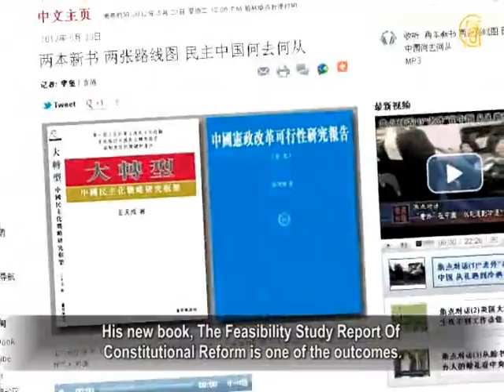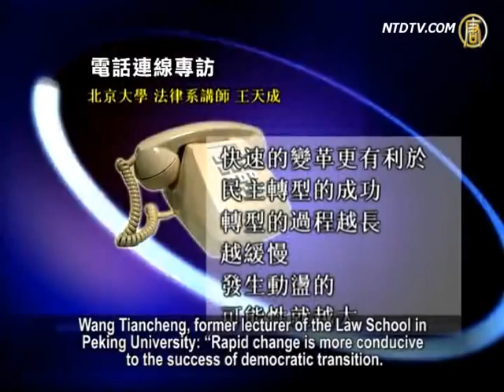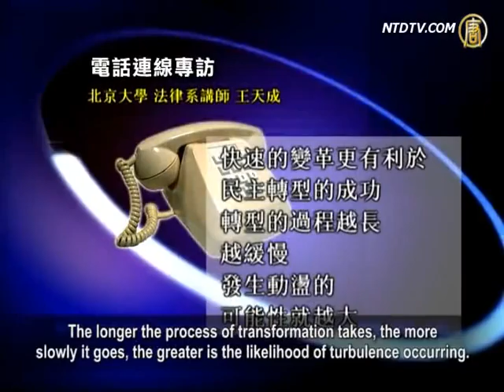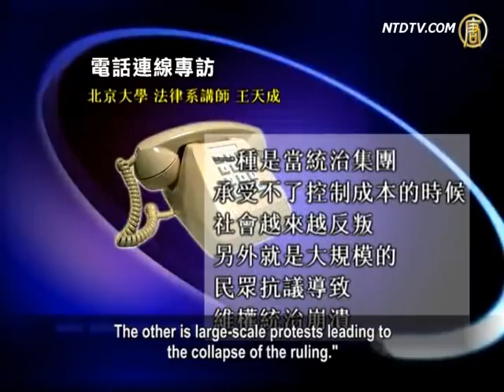China's Democratic Paths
The Wang Lijun and Bo Xilai event showed that infighting has
intensified within the Chinese Communist Party (CCP).
A new generation of CCP leadership will be unveiled shortly
in the 18th National People's Congress Meeting.
Many are thinking, "CCP unrest" may provide the best
opportunity for a democratic transition.
The question is, which path to democracy is more
suitable for China?
Recently, two Chinese scholars published books, laying out
a road map towards democracy for China.

Senior constitutional scholar Zhang Boshu, obtained his Ph.D.
in the Chinese Academy of Social Sciences,
and has been involved in theoretical studies,
there for 20 years.
But the CCP system could not tolerate
his independent advocate.
In 2010, he was expelled from the
Academy of Social Sciences.

Zhang continued to explore the road of
constitutional reform in China.
His new book, The Feasibility Study Report Of
Constitutional Reform is one of the outcomes.

Zhang said: "A book with 400 pages included a very detailed
discussion.
For short, various conditions and situations are
suitable for the constitutional transformation in China.
This should have happened long ago.
It is now increasingly necessary to get it done."

Zhang Boshu pointed out two basic points
of constitutional reforms in his book.
One is, after 60 years of practice, the existing political
system of the CCP has many problems, and needs fundamental changes.
In needs to be replaced with an institutional democratic
system in line with the modern trend, which is the fundamental way out.
The other path of transformation is, with "internal and
external interaction and cooperation within the system", to realize peaceful transition.

Zhang believes the progressive and peaceful transition has
the smallest risk, and will not cause social unrest.

Chinese scholar Wang Tiancheng also just published a new
book, The Great Transformation - Strategic Framework for Democratization of China.
Wang is pursuing a degree in the law school of the
Wang Tiancheng has a different view on China's reform.

Wang Tiancheng, former lecturer of the Law School in
Peking University: "Rapid change is more conducive to the success of democratic transition.
The longer the process of transformation takes, the more
slowly it goes, the greater is the likelihood of turbulence occurring.
For China, ethnic separatism is particularly dangerous.
It may lead to splitting-up of the country."

Wang Tiancheng pointed out, after the CCP '4th June' massacre,
many scholars were looking for a less costly, progressive democratic road to reform.
But he believes, progressive reform relies on the
government's initiative to reform.
But the possibility for the CCP to choose to
reform is very small.
Democratic transition should rely on pressure.
So progressive reform is unrealistic, and also misleading.

Wang Tiancheng found that in the past 30 years,
over 70 countries realized democratization.
Among which 50 were transformed through non-violent
protest, and people enjoy more democracy after the transformation.
On the other hand, there are 14 from the top-down
reformed countries, are still mainly authoritarian states.

Wang Tiancheng: "Only two conditions can cause
democratic transition to occur in China.
One is when the ruling group could not afford the control
costs, and the society becomes more rebellious.
The other is large-scale protests leading to
the collapse of the ruling."

Wang believes that China's stability maintenance budget is
over military expenditures, showing the Chinese regime is under increasing pressure.
When spontaneous protests shifted to a strategic protest,
the transition to democracy is likely to occur.
China's economic growth has also come to an end.